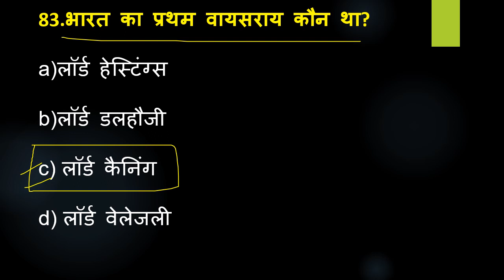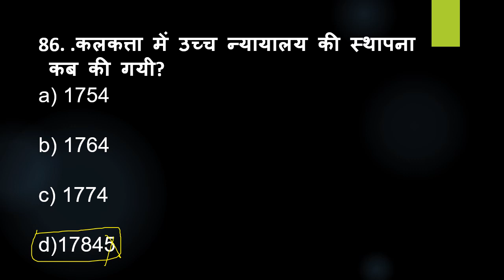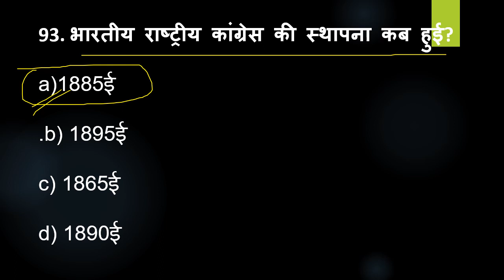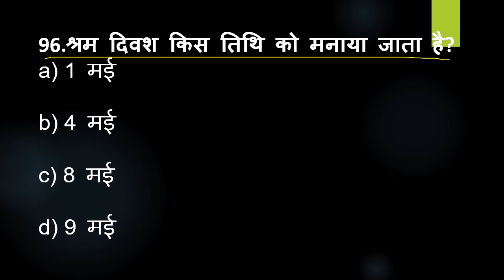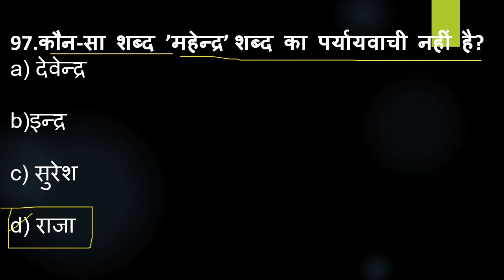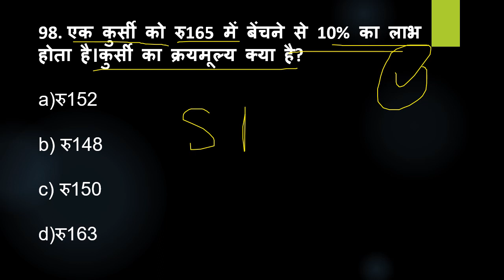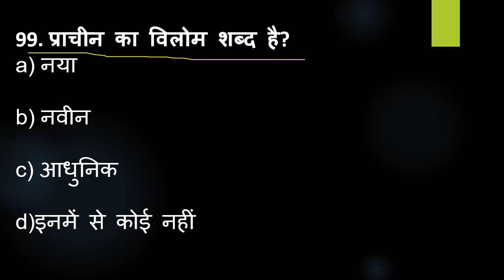BPSC TRE 3 0 PRT मे ऐसे प्रश्न छपएगे प्रैक्टिस सेठ 1 10 नंबर पक्का आएगा सामान्य ज्ञान बिहार